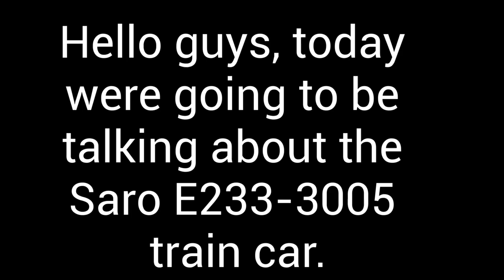The E233-3005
this took me an hour to make
trainssss